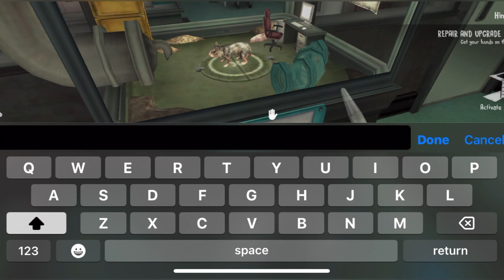ESCAPE FROM THE ICE SCREAM FACTORY#2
ESCAPE FROM THE ICE SCREAM FACTORY#1

In this video i am playing ice scream chapter 7 a horrer game where i have to escape from a kidnapper who kidnaps kids while selling his ice creams..

Ice scream
Ice scream rod
Granny
Granny grandpa
Granny chapter 2
Granny chapter hard mode
Granny chapter 1 new update
Granny chapter 100
Granny chapter 1 techno gamerz
Granny chapter 2 location
Granny new update
Granny chapter 4 level boss
Evil nun techno gamerz
Evil nun beast boy shubh
Evil nun 2 gameplay
Horrer games
Minecraft
Minecraft pe